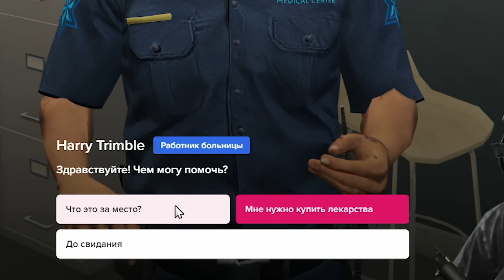МЕНЯ ПОХИТИЛИ... GTA V RP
Я играю на 6 сервере Majestic RP
- Получай PLATINUM VIP (на 7 дней) и $20 000 при достижении 3 уровня!